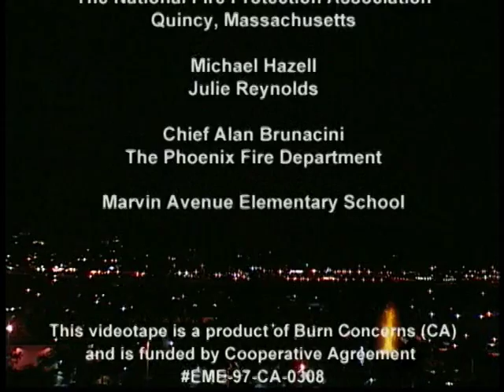Child Firesetting and Juvenile Arson: A Call for Community Action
This video from the Idea Bank describes the importance of having a community based youth firesetting intervention program.